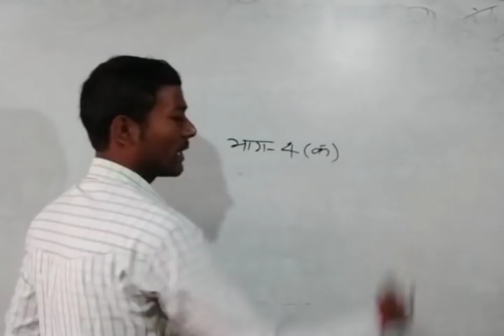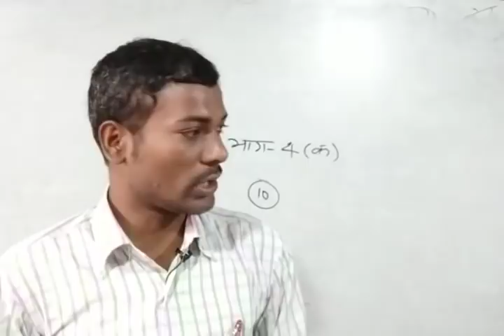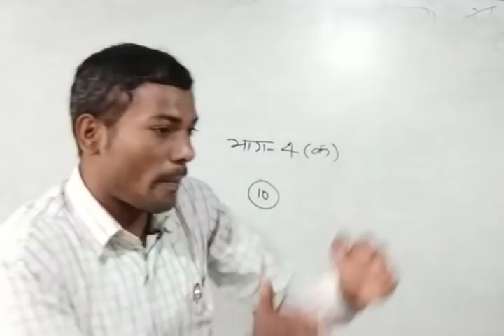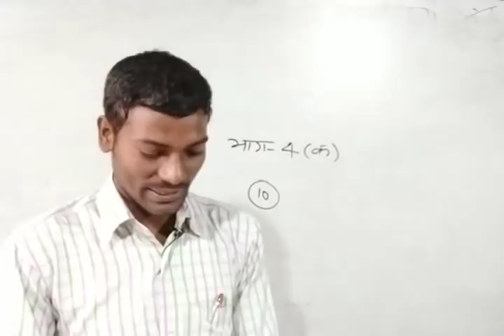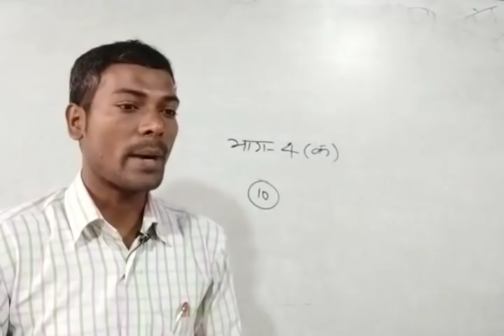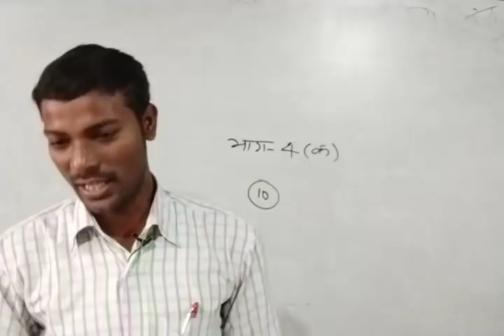हमारा संविधान (हमारा परिवेश कक्षा-5) by दुर्गेश सर